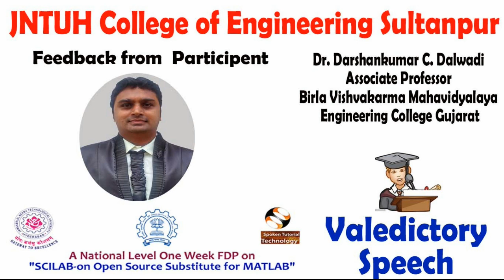Dr. Darshankumar C. Dalwadi Professor Birla Vishvakarma Mahavidyalaya Engineering College Gujarat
Dr. Darshankumar C. Dalwadi
Associate Professor
Birla Vishvakarma Mahavidyalaya
 Engineering College Gujarat